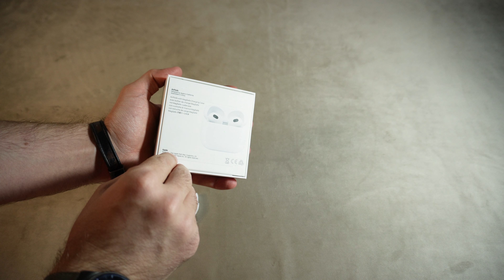Apple AirPods 3. Nesil Kutu Açılımı, İnceleme Videosu | Bu Kulaklık Neden Bu Kadar Satıyor?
Herkese selamlar arkadaşlar bu videoda sizlere Apple'ın airpods 3. nesil kulaklıklarının hem kutu açılışını hem de incelemesini yaptım. Önce hayal kırıklığı olan kulaklık nasıl daha sonrasında kendine bağımlı hale getirdi anlatmaya çalıştım. Umarım videoyu beğenirsiniz, iyi seyirler.

Video zaman çizelgesi:
0:00 Giriş
0:16 Kutu açılımı
1:20 Tasarım
3:28 Airpods 3 Özellikleri
5:30 Telefon görüşmesi ses kalitesi testi
5:39 Video ve oyun gecikme süresi
6:09 Oyun gecikme testi
6:29 Diğer kulaklıklardan ayıran özellikleri ve genel değerlendirme